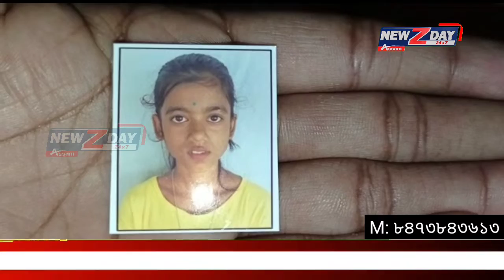জামুগুৰিহাটত কিশোৰী নিৰুদ্দেশৰ ঘটনা। অঞ্চলজুৰি তীব্ৰ চাঞ্চল্য ।